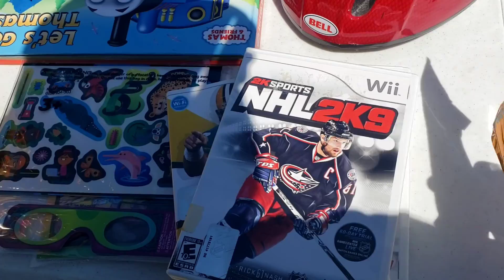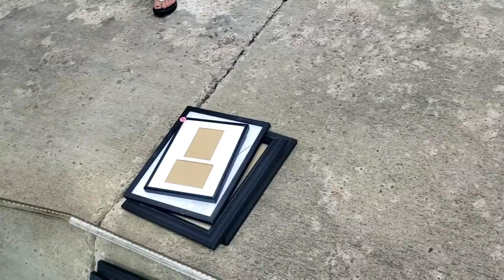Surprised By This Neighborhood Sale